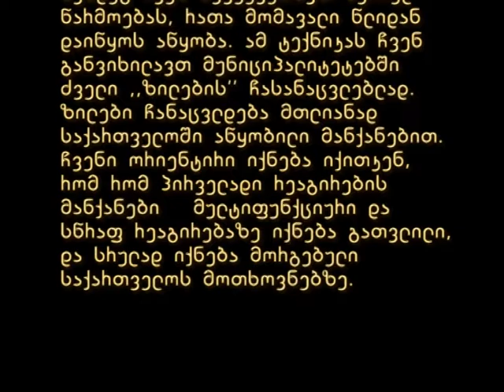speqtri 06 08 2018